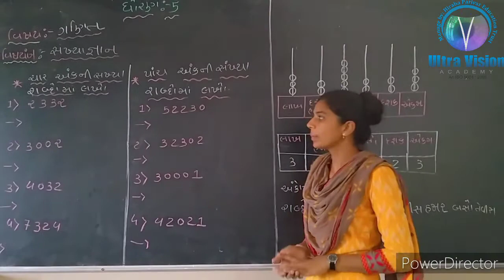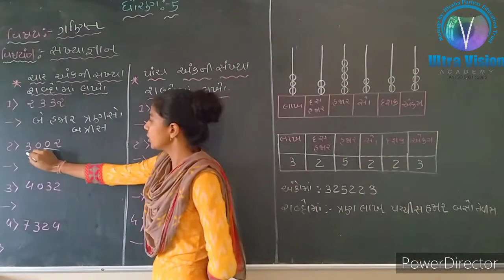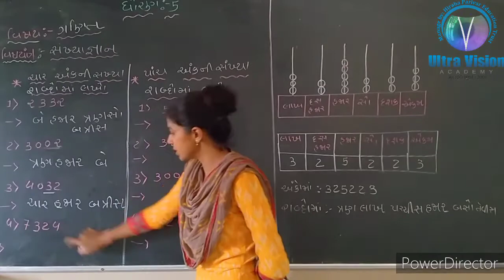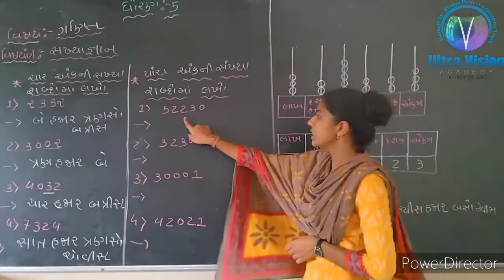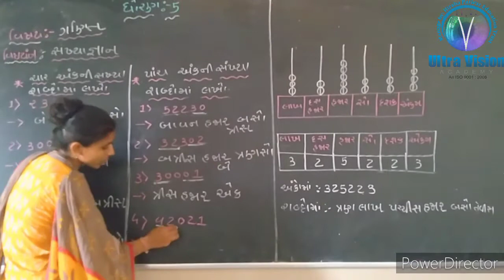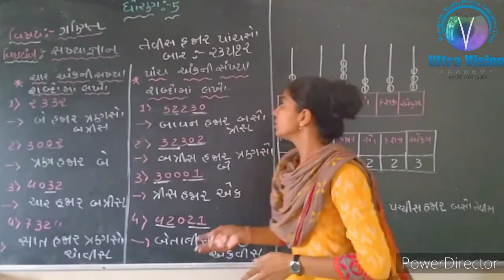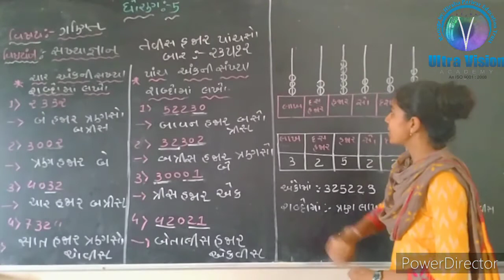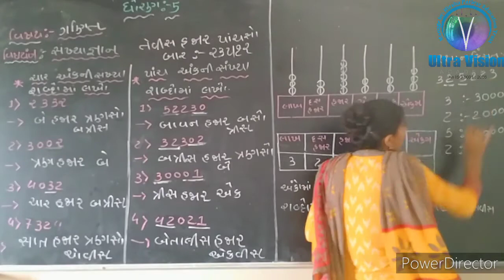STD 5 MATHS CHAP 1 PART 2